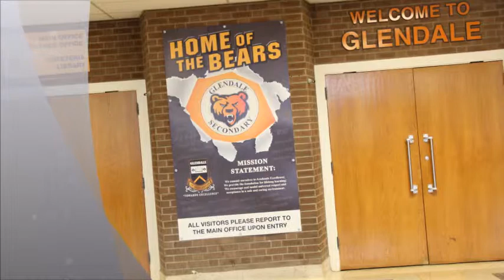Glendale Secondary School Hamilton Ont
Newcomer Orientation Week (NOW) School